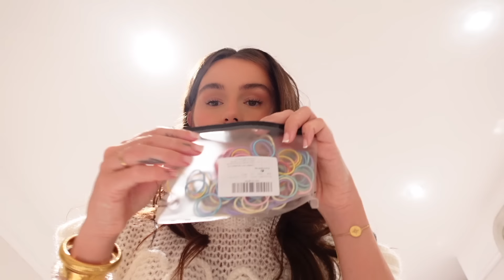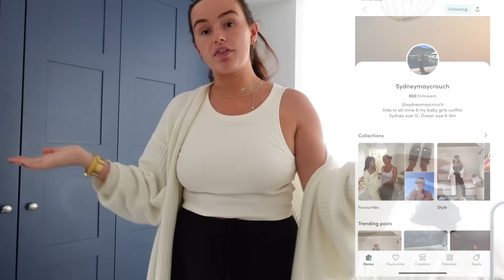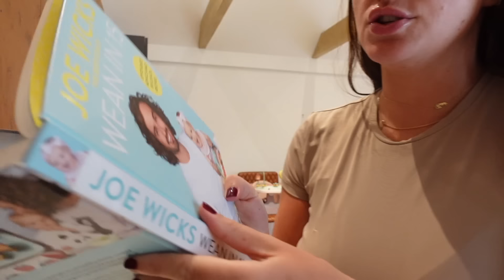Ocean's 6 months! Sleep training & honest thoughts on motherhood - WEEKLY VLOG